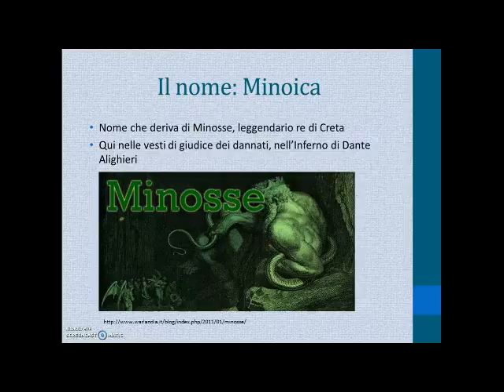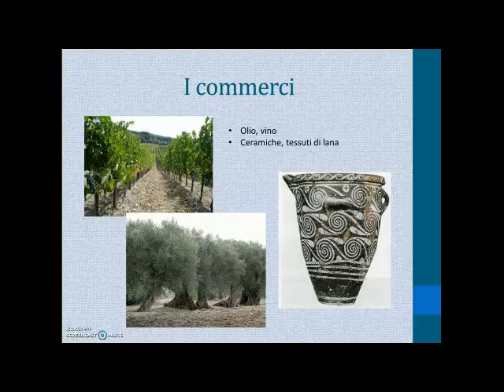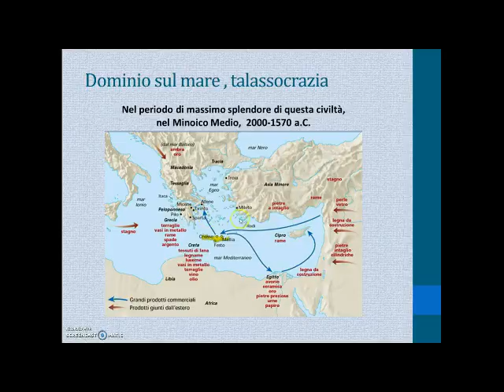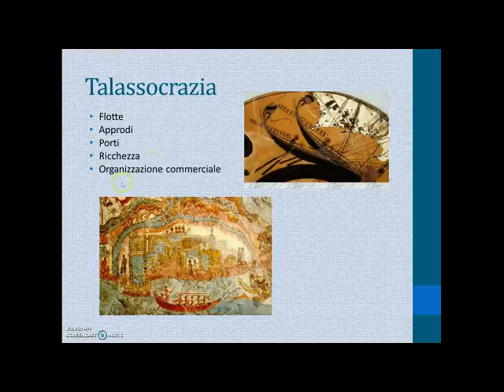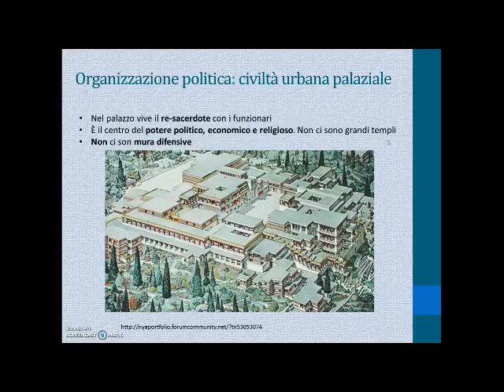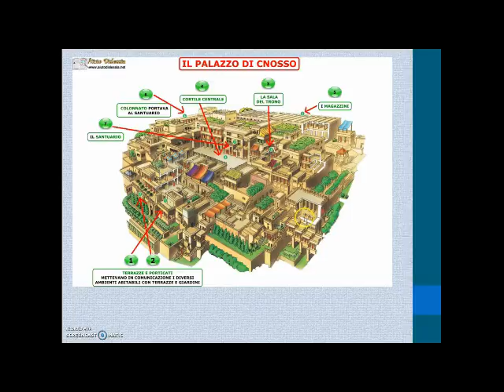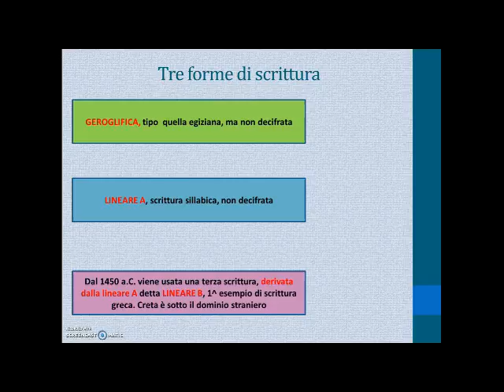La civiltà minoica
Gli aspetti più importanti